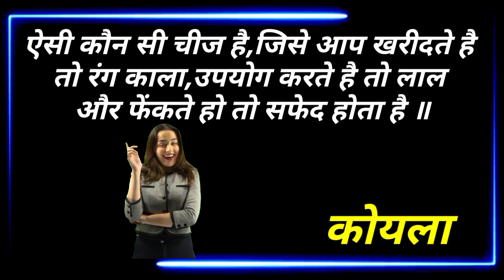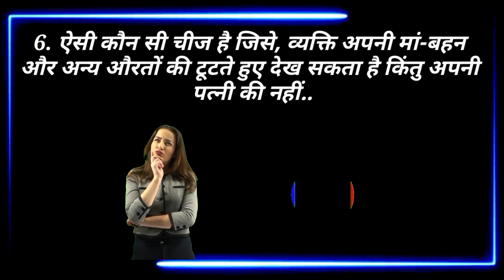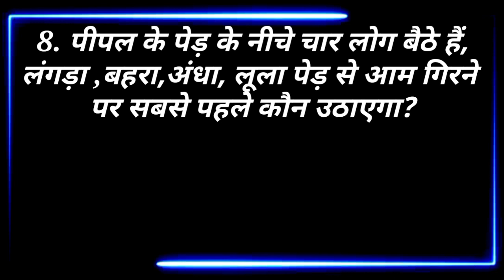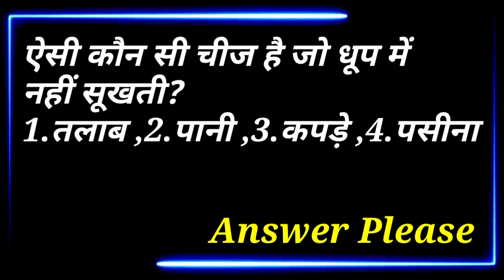शादी के बाद लडकियो का क्या..🤔😳 || Gk Questions || Gk in Hindi || Gk Questions and Answers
हेलो दोस्तो मेरा नाम है दीपक कुमार है, और स्वागत है आपका मेरे चैनल Mr. Deepak Arora में, 🙏😊🤗
दोस्तो इस चैनल पे आपको पहेलियां से रिलेटेड वीडियो देखने को मिलेगा।  जैसे में :-
lucent gk
gk questions
gk hindi
gk ke question
gk quiz
gk gs
general knowledge questions with answers
100 easy general knowledge questions and answers
science gk
computer gk
gk bits
history gk
gk questions for class 1 to 4
50000 gk question pdf in hindi
50 gk questions with answers
gs question
history mcq
gk mcq
gk quiz in english
gk for class
10 gk question
gk test
gk questions for classes
lucent hindi
lucent's gk hindi
lucent book hindi
lucent gk english
lucent objective
gk
100 gk questions
quiz questions
paheliyan
paheli in hindi
hindi paheliyan
majedar paheli
mehul ki paheli
urdu paheliyan

                    🚫🚫 -:चेतावनी :-  🚫🚫

अगर आपको इस वीडियो में उपयेग किये गए गाना , म्यूजिक, फ़ोटो आदि से दिक्कत है तो आप हमारे instagram पर Massage कर सकते है या mail कर सकते है । धन्यवाद 🙏🙏🙏

Video is for educational purpose only. copy right disclaimer under section 107 of the copyright act 1976, allowance is made for " fair use" for purpose such as criticism , comment , news reporting, teaching, scholarship, and research . fair use is a use permitted by copyright satatute that might otherwise be infringing .